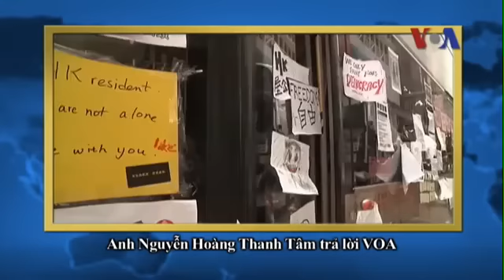‘Cuộc biểu tình ở Hồng Kông là tấm gương cho giới trẻ Việt Nam’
Tin tức Nếu không vào được VOA, xin các bạn hãy vào để vượt tường lửa. Một nhà hoạt động trẻ gốc Việt nhận xét các phong trào biểu tình vì dân chủ đang diễn ra ở Hồng Kông là tấm gương và là mô hình kiểu mẫu rất đáng cho giới trẻ yêu chuộng dân chủ Việt Nam học hỏi. Anh Nguyễn Hoàng Thanh Tâm từng được vinh danh Giải Người Úc gốc Việt Trẻ của Năm 2000, một gương mặt tích cực hoạt động cổ súy cho dân chủ-nhân quyền Việt Nam, cho biết anh thật sự cảm phục khát vọng dân chủ, quyết tâm dấn thân vì lý tưởng của người trẻ Hồng Kông, và rằng cuộc biểu tình khiến cả thế giới phải chú ý này thật sự là một nguồn cảm hứng quý báu cho giới trẻ Việt Nam.